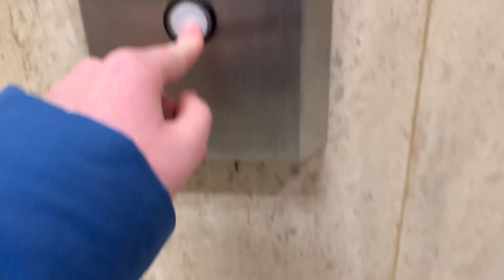Update on One San Jacinto Plaza